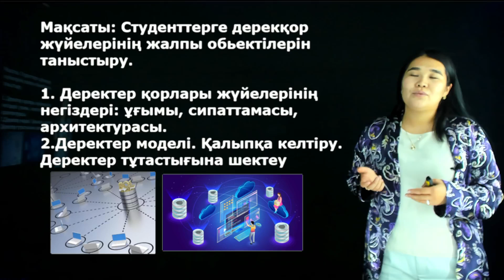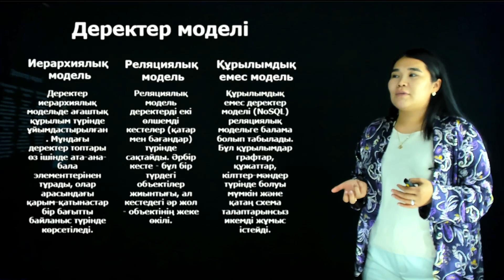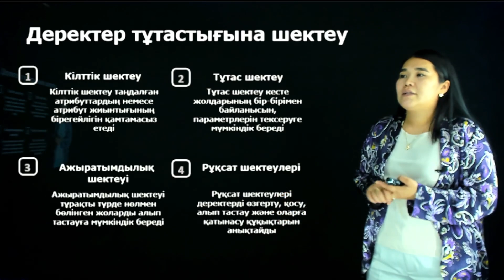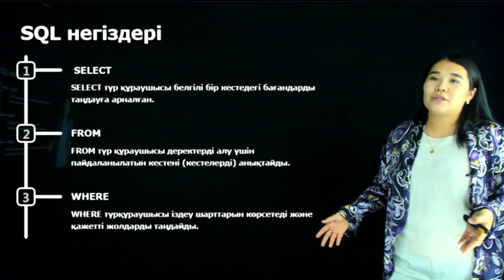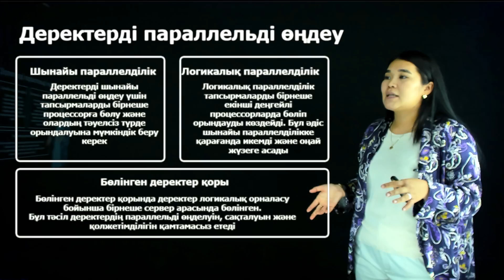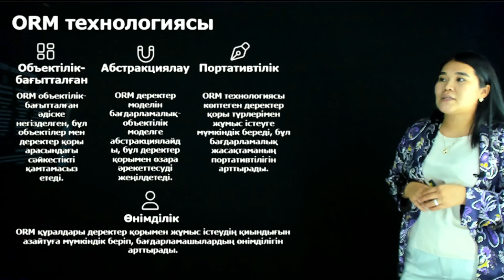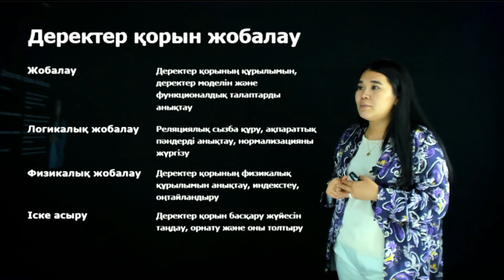Тоқтарова А.Б. - 4.Деректер қорларының жүйелері